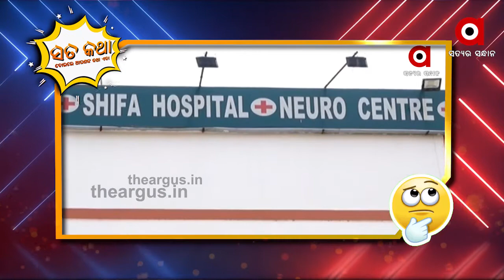ସତକଥା - Episode 18 || ଭୁଲ୍ କାହାର?